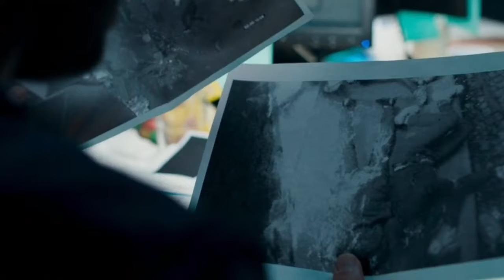Part-3अब देखिए हिन्दी मे "How I Became A Superhero" 2021•पुरी कहानी अंत तक l Netflix की बेहतरीन मूवी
Plot :- While superheroes have assimilated into Parisian society, a new drug gives super powers to mere mortals.

Credits
Production Company : Artemis Productions, Shelter Productions, Trésor Films, Les Productions Du Trésor

Producer: Alain Attal, Emma Javaux, Marie Jardillier

Director:  Douglas Attal

Thanks...